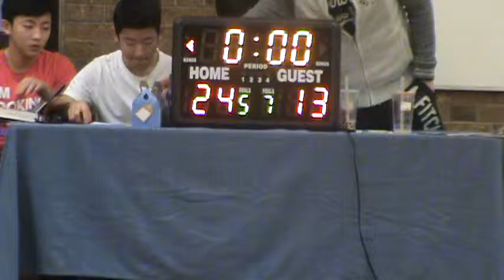Jan 24 - The Old Timers VS Dewey Gold Diggers ( 1/2 ) Score 24 To 13